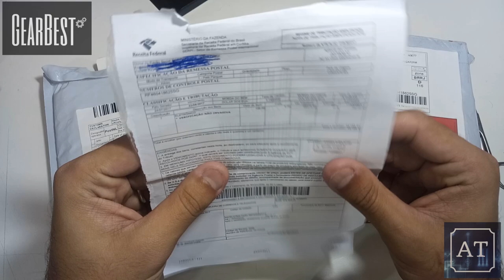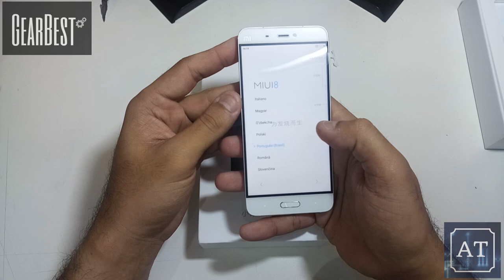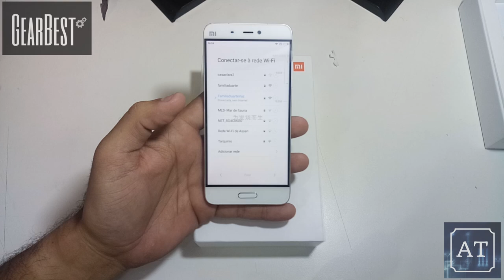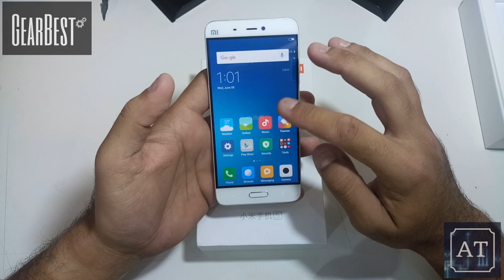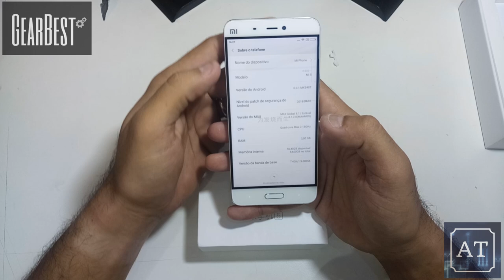Unboxing Xiaomi Mi5 Lindo, Top e Barato!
Link da Rifa do ZTE Nubia Z17 8GB RAM 128GB ROM